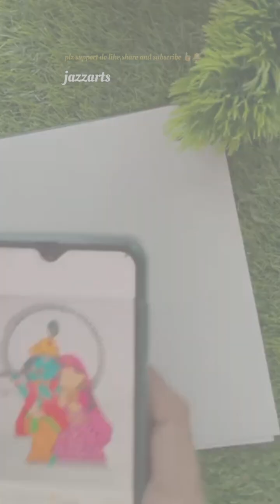pencil Drawing Krishna and radha easy||easy Krishna art||Krishna Drawing video✏🎨🌸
artist

keep supporting 🙏🏻